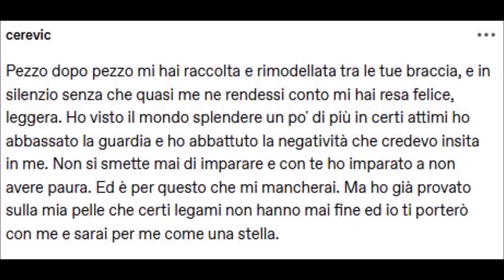Cerevic Pezzo dopo pezzo mi hai raccolta e rimodellata tra le tue braccia - Roberto Piana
Pezzo dopo pezzo mi hai raccolta  e rimodellata tra le tue braccia, e in silenzio senza che quasi me ne rendessi conto mi hai resa felice, leggera.  Ho visto il mondo splendere un po' di più in certi attimi ho abbassato la guardia e ho abbattuto la negatività che credevo insita in me. Non si smette mai di imparare e con te ho imparato a non avere paura.  Ed è per questo che mi mancherai.  Ma ho già provato sulla mia pelle che certi legami non hanno mai fine ed io ti porterò con me e sarai per me come una stella.